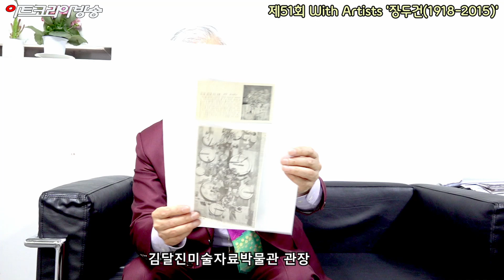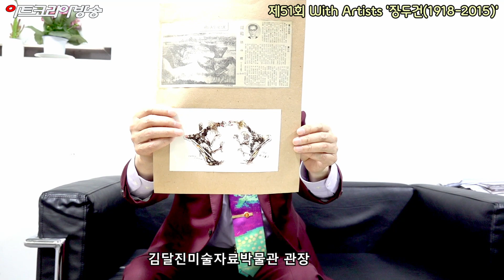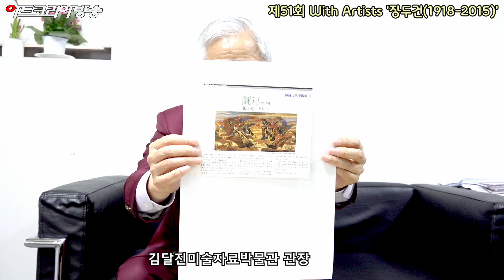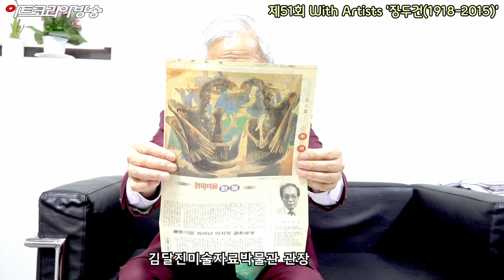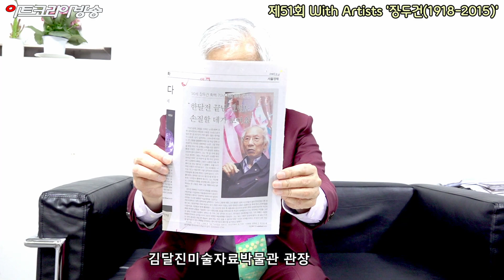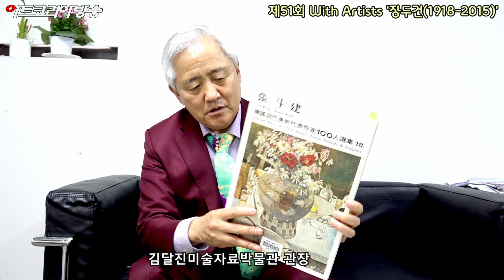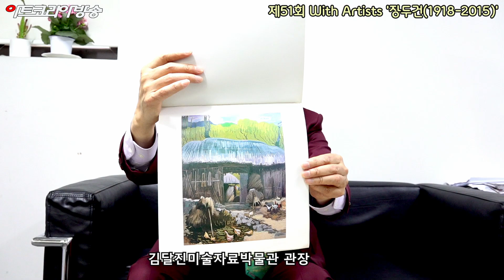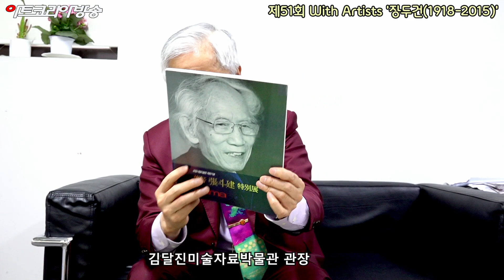[Art Korea Tv] 제51회 With Artists '장두건 포항미술의 초석'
제51회 With Artists '장두건 포항미술의 초석'